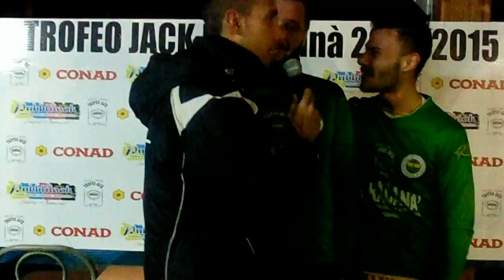20 Gennaio - Undicesima giornata Campionato Jack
Descrizione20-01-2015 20:00 Borussia Dortmund 6 : 7 Fenerbache
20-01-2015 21:00 Trabzonspor 7 : 3 Milan
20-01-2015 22:00 Roma 3 : 3 Tottenham
Gli highlights e le interviste delle gare di Martedì 20 Gennaio 2015, Gare valevoli per l'undicesima giornata del Campionato Jack - a cura di Franzese Antonio